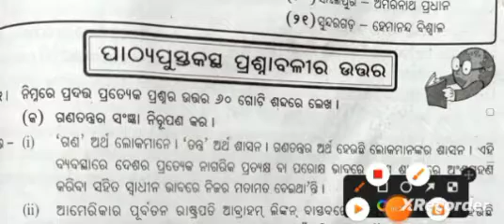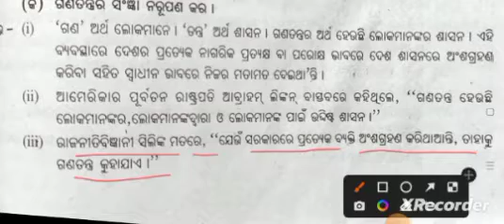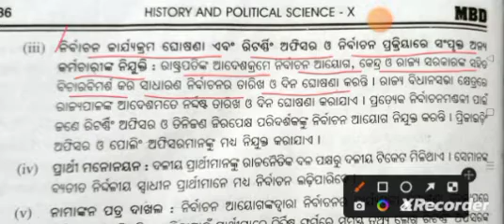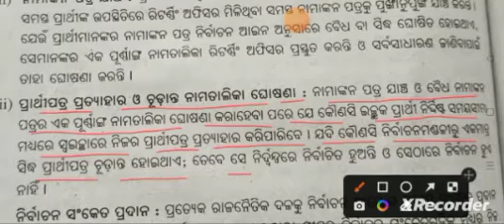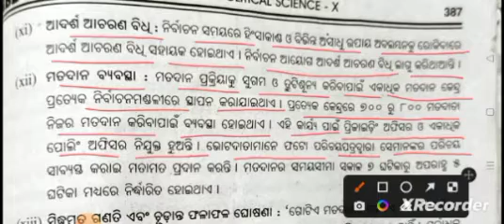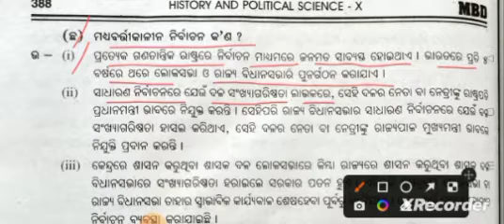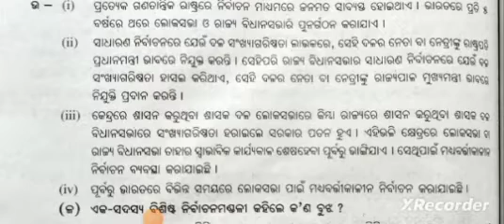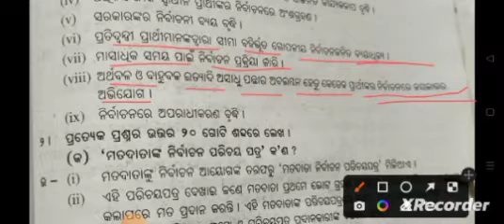Odia medium class 10 History chapter 2 part -1 question and answer